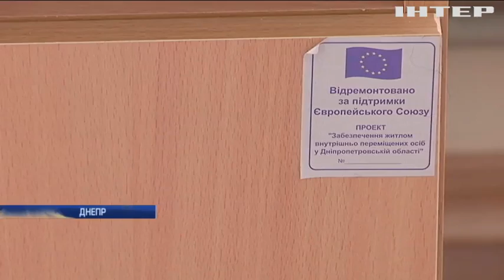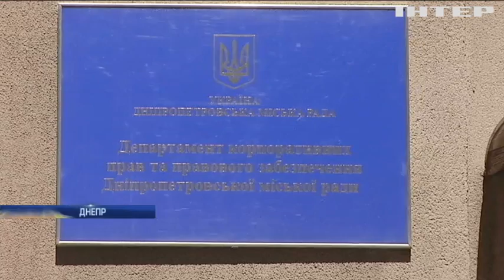В Днепре разбазаривают жилье для переселенцев